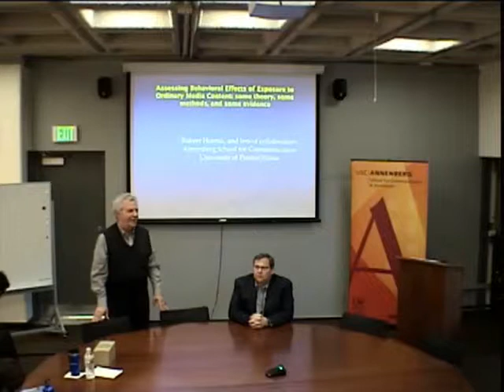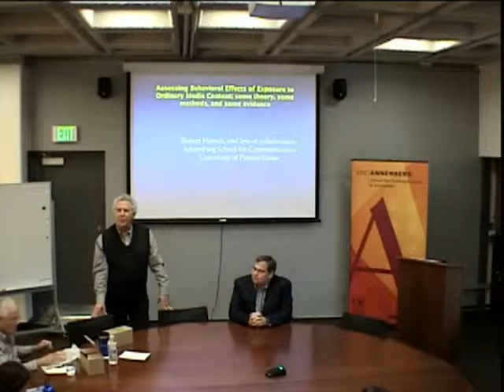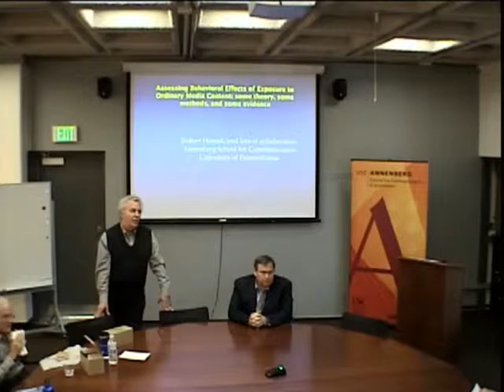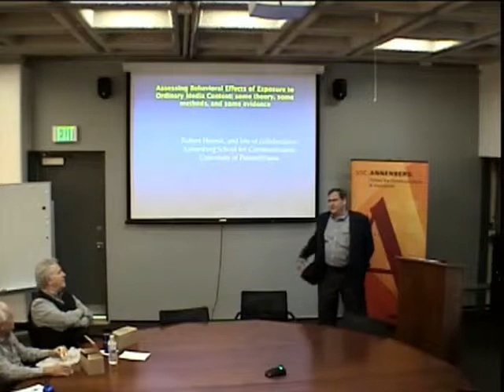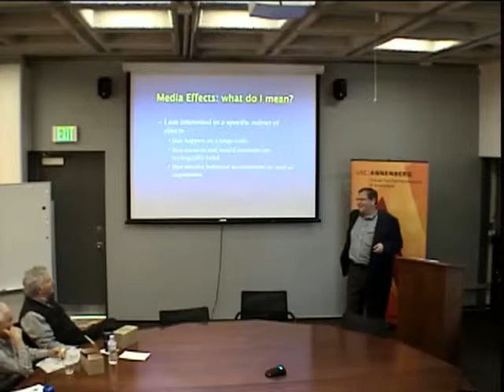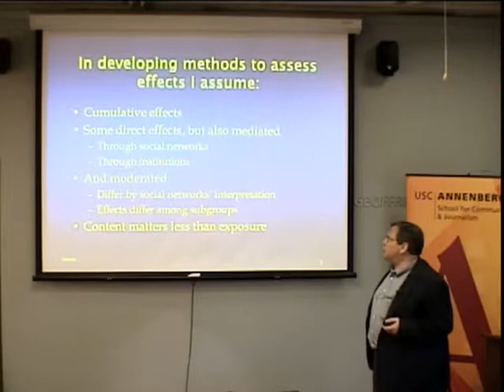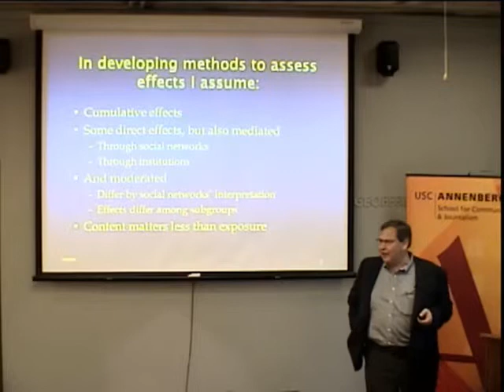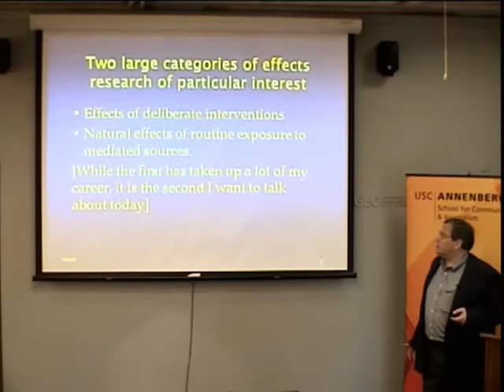Annenberg Research Seminar - Robert Hornik, University of Pennsylvania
Jan. 30: Annenberg Research Seminar - Robert Hornik, University of Pennsylvania

Please join students and faculty for a presentation by Robert Hornik, Wilbur Schramm Professor of Communication and Health Policy at the Annenberg School for Communication, University of Pennsylvania. Dr. Hornik is currently the director of the Center of Excellence in Cancer Communication Research at the University of Pennsylvania. His topic: "Assessing Behavioral Effects of Exposure to Ordinary Media Content: Some Theory, Some Methods, and Some Evidence."

From Dr. Hornik: "Health communication scholars and practitioners expend much effort in developing behavioral interventions with inconsistent success, particularly when they go to scale. There is also a major research tradition which focuses on active information seeking.  However, there is good reason to argue that, under common circumstances, larger effects of communication on health behavior come from routine exposure to mediated information, called scanning. This presentation offers an overview of a research program examining this path of effect, including conceptualization, and evidence from qualitative studies, observational cross-sectional and over time cohort studies, and results from a large scale field experiment. Behavioral outcomes include prevention behaviors (fruit and vegetable consumption, exercise) and cancer screening (mammogram, colorectal screening)."

For more on the Center of Excellence in Cancer Communication Research